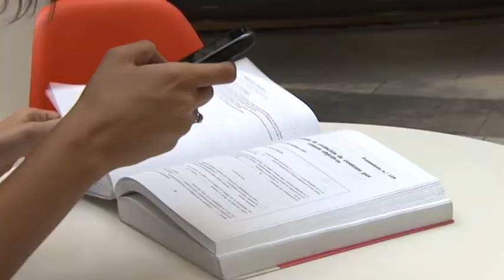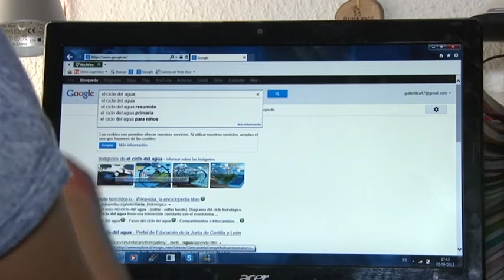Pantailen aurrean denbora gehiegi egoteak ikusmena kaletetzen du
Buruko mina, begi gorrituak... Horiek dira pantaila aurrean denbora gehiegi egotearen sintomak.IKusmen informatikoaren gaitza dweitzen dio eta 30 urtetik heherakoen artean arruntagoa da,